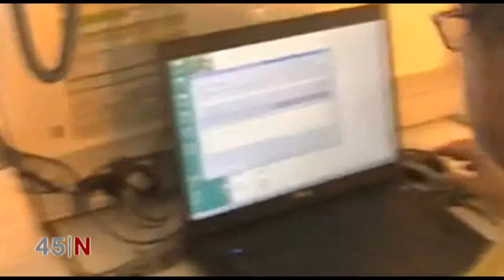Jaén se prepara ya para lucha contra el fuego y evitar los incendios forestales Canal 45 tv